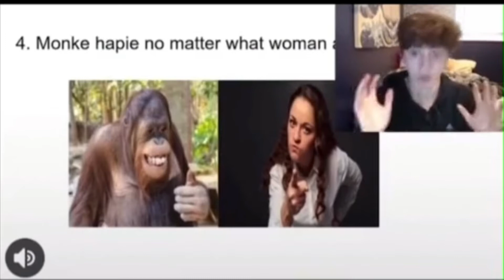Top 10 reasons why monkey funny and women no funny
This is all fax MEMES MEME MEMEHAVEN MEME HAVEN